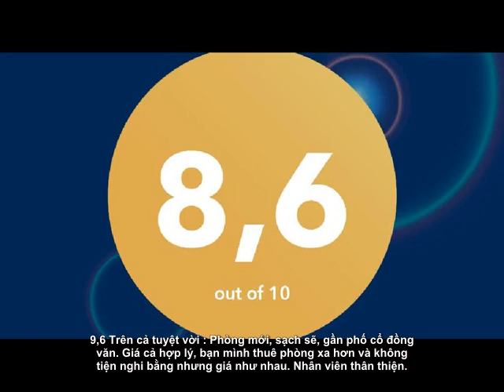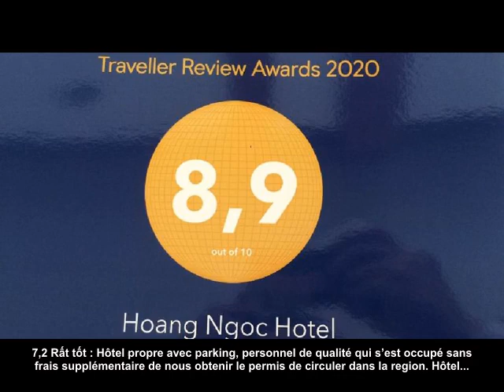Đánh giá - Hoang Ngoc Hotel - Dong Van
Đọc mọi bài đánh giá Hoang Ngoc Hotel - Dong Van

Hoang Ngoc Hotel
Address: 47 Ba Thang Hai Street, Group 3, Dong Van, Ha Giang, Đồng Văn, Ðong Văn, Việt Nam

Hoang Ngoc Hotel Tiện nghi:

    - Tủ lạnh nhỏ trong phòng
    - Vườn
    - Thang máy
    - Điều hòa